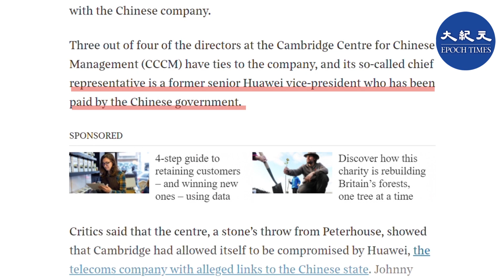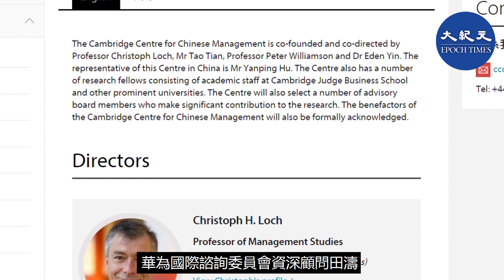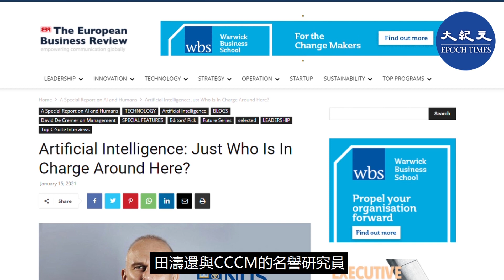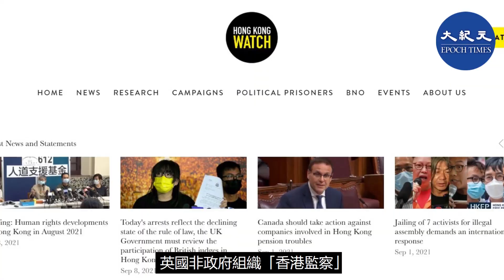【焦點速遞】(粵語) 英國《泰晤士報》9月13日披露，中國電信巨頭華為被指控「滲透」英國劍橋大學研究中心「劍橋中國管理中心」（CCCM）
英國《泰晤士報》9月13日披露，中國電信巨頭華為被指控「滲透」英國劍橋大學研究中心「劍橋中國管理中心」（CCCM）。該中心的大部分學者被發現與華為有關係，其中包括四名主任中的三名。此外，該中心的首席代表是華為的前高級副總裁，此人享受中共國務院特殊津貼。